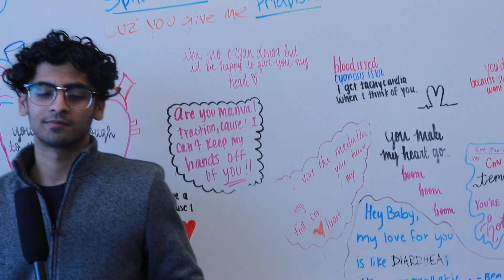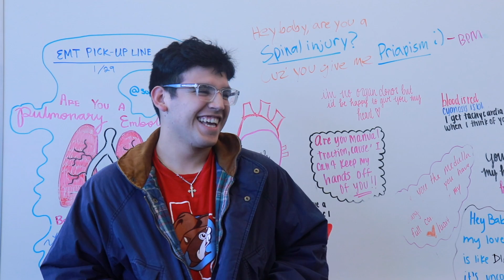GRCTC: Meanwhile #7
Don't forget to tweet your community intros and clips to us @GR_CTC